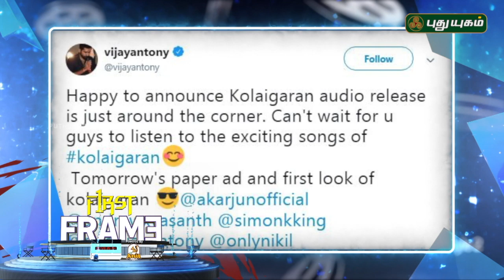Varalaxmi sarathkumar Becomes Makkal Selvi..! | SocialMedia Update | First Frame |06-03-2019